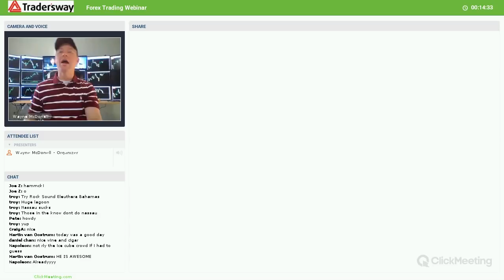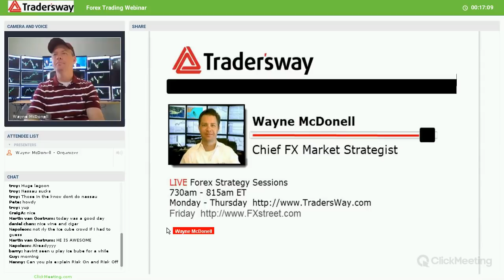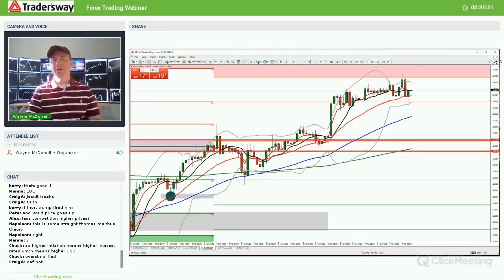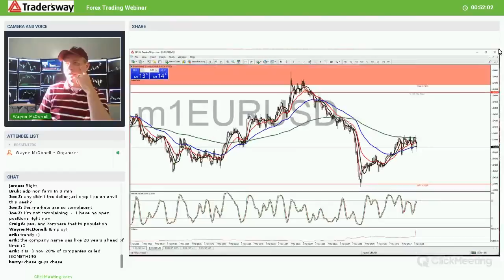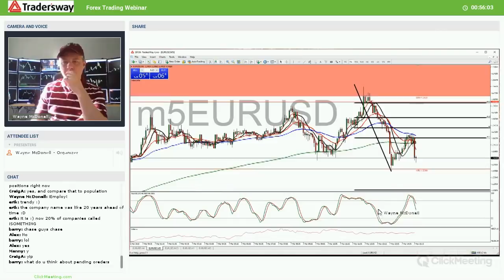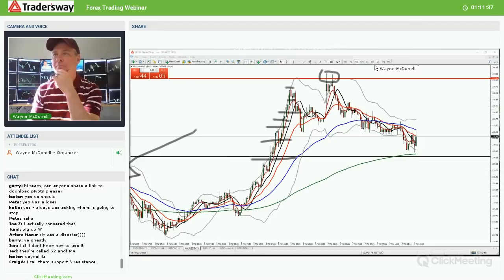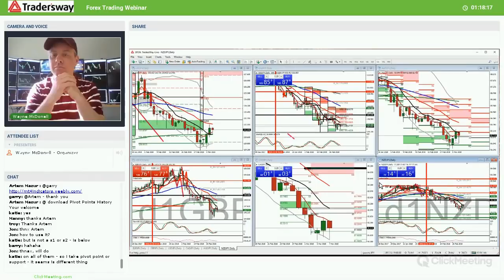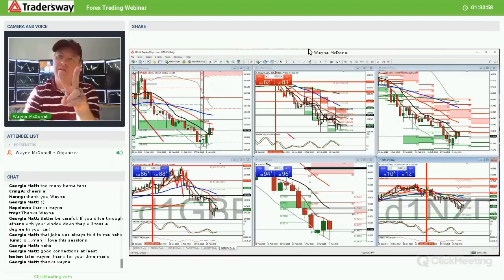Forex Trading Live Stream - Wednesday March 7, 2018